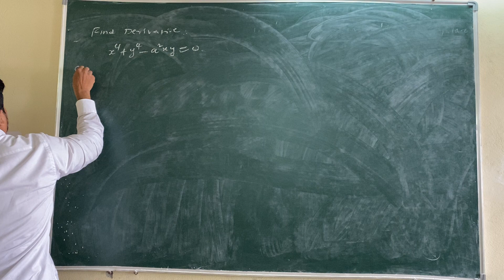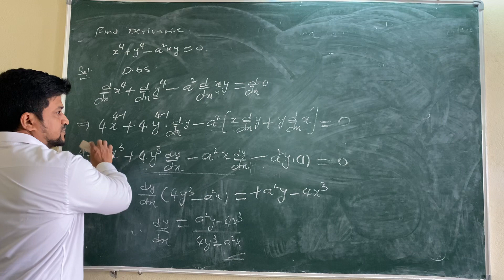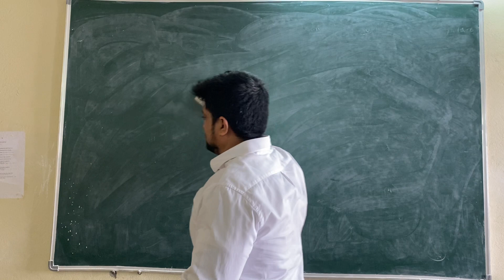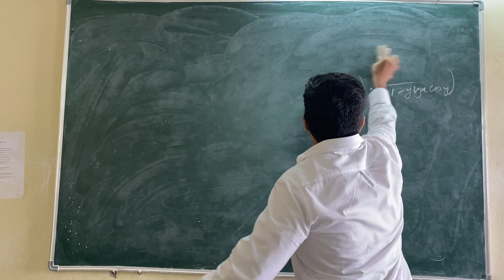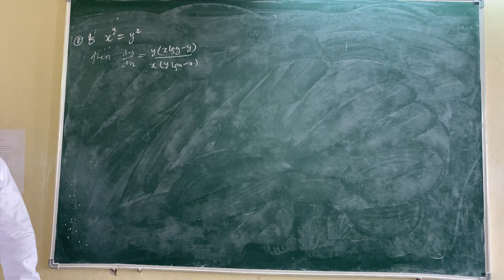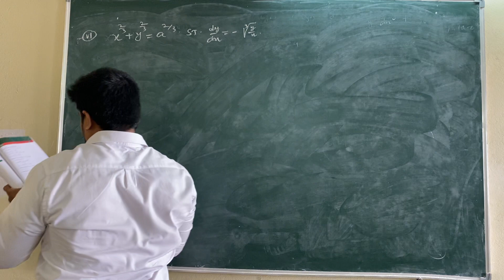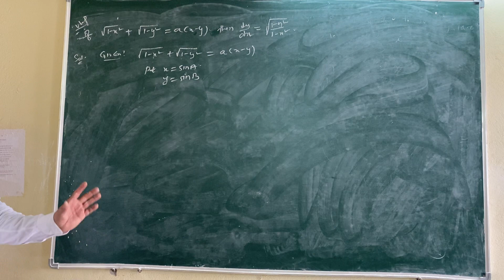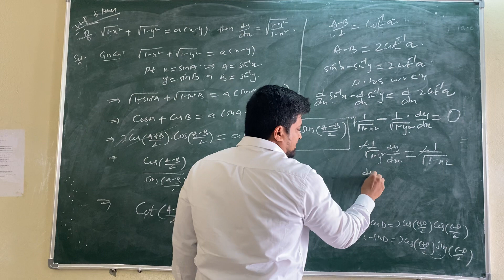derivatives class 11 inter first year